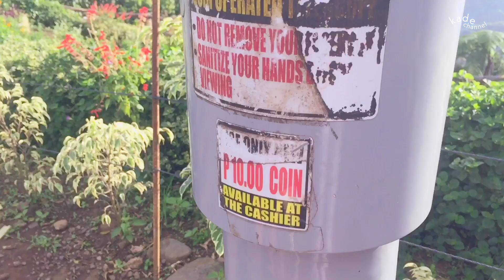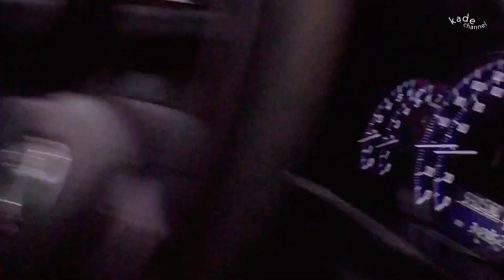CLAVERIA TRAVEL VLOG — Claveria View Deck, Sky Nature’s Place & Dangayon Falls!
I took a short nature trip together with the squad (Mhedrence, Angcool Jay, & Mariel) to Claveria Misamis Oriental!

Watch how much fun we had there! HAHAHA~ enjoy watching~!

FUN READS!